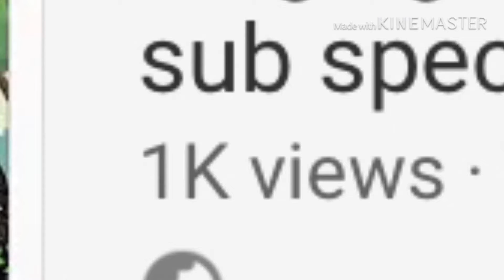A little thank you + some announcements!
For 1k on my singing battle video, and for almost 100 subs!
I really appreciate it! :3

Byyyyyyeeeeeeeeeez!!!